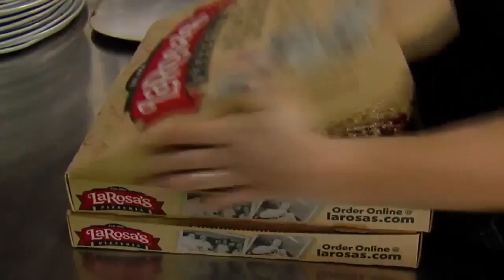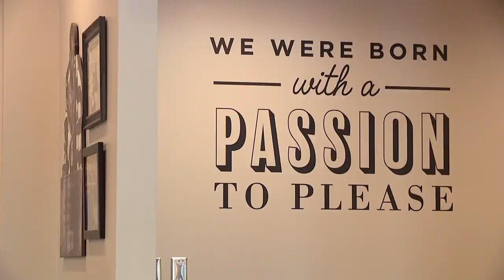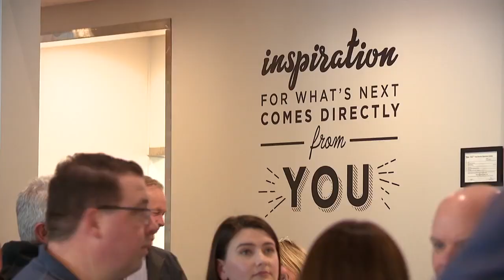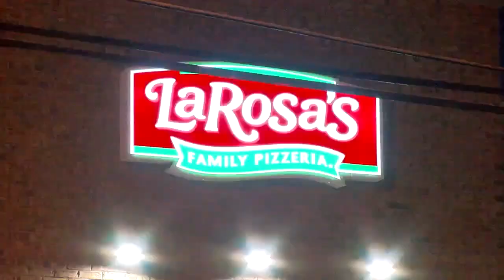Legend Buddy LaRosa recounts journey to pizzeria's success, reveals special ingredient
For 70 years, LaRosa's has been an institution in the Queen City